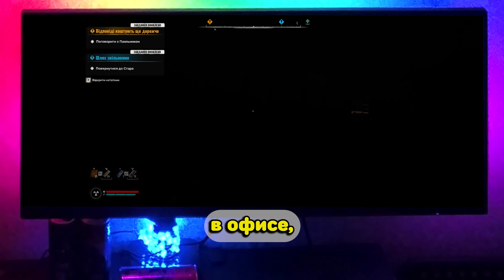Двойное Предательство. Истории о изменяющих женах, Рассказы об изменах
Испытай историю тайн и искупления, когда мужчина, только что встретивший свою возлюбленную Тэмми, делает шокирующее открытие в мотеле. Смотри, как он видит, как его жена Хелен регистрируется в тот же номер, что раскрывает сложную сеть предательства. В неожиданном повороте событий муж выбирает тишину вместо конфронтации и решает заняться основными проблемами в их отношениях. Присоединяйся к нам для истории о прощении, самоанализе и желании восстановить доверие.